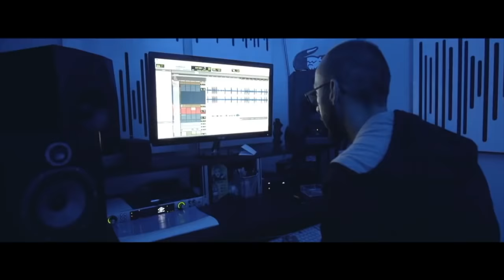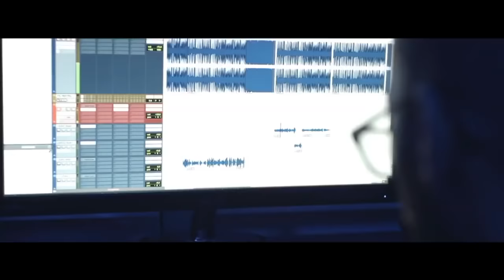🔴 KIff No Beat feat Sofiane - Bledard is The New Fresh | Willstephe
Willstephe donne sa réaction sur le Nouveau Single des Kiff No Beat flat Sofiane